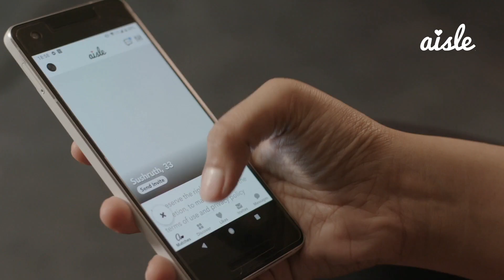Aisle | The Relationship App